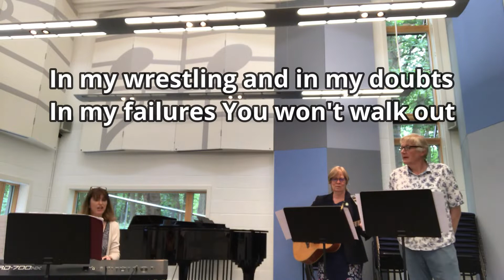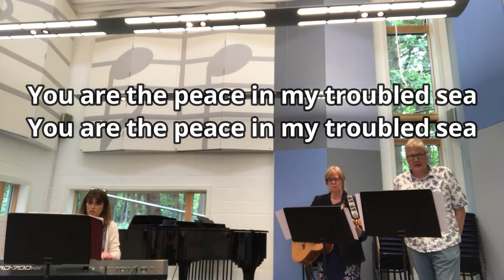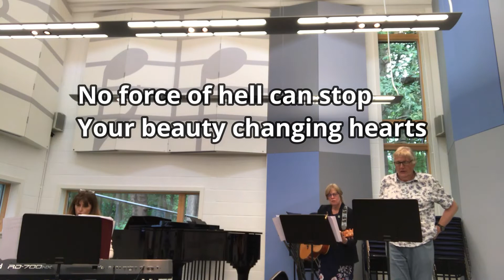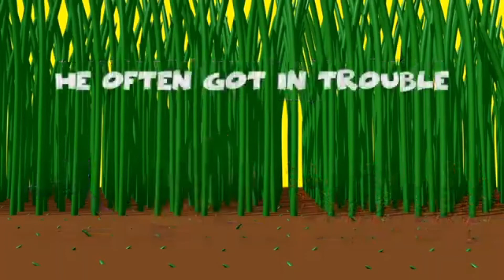St Sebs All Age Service 05 July 2020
Join Marvin and his team for an upbeat service suitable for all ages. And be prepared: you'll need a bowl of water, some plain paper and a pair of scissors ready for the interactive prayers! Can't wait to worship with you!